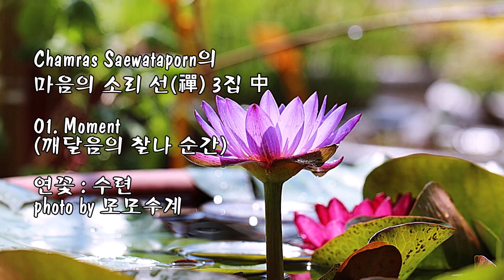마음의 소리 선(禪) 3집 중/01. 깨달음의 찰나 순간 & 02. 마음의 평화에 이르는 여행 & photo by 모모수계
Chamras Saewataporn의 비우면 비로소 들리는 마음의 소리 선(禪) 3집 중. Chamras Saewataporn(샴라스 세와타폰)은
태국의 세계적인 뉴에이지 명상음반 작곡가이자 뮤지션이다.
그의 음악적 토대는 선(禪)과 불교에 뿌리를 두고 있으며,
이에 영감을 받아 곡들이 쓰여졌다.
명상적이고 자연주의적인 'Green Music'으로 불리며,
명상, 릴랙스, 힐링, 스파, LOHAS 음악으로 널리 이용되고 있다.